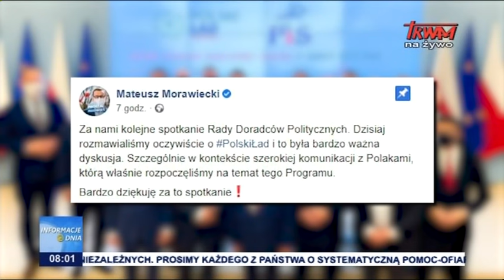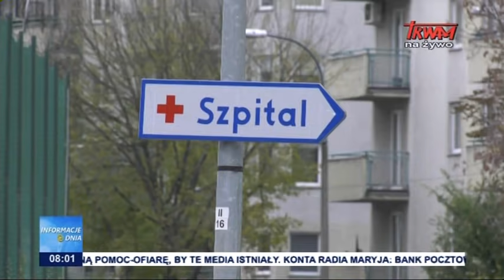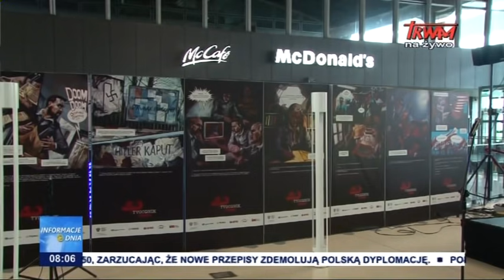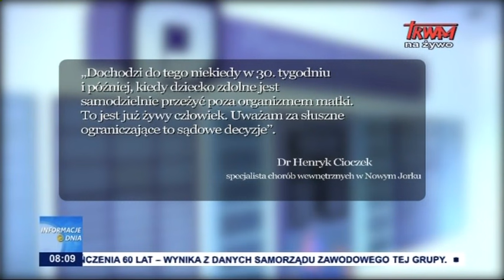Informacje Dnia 20.05.2021 [08.00]